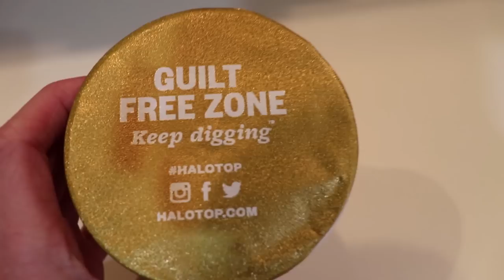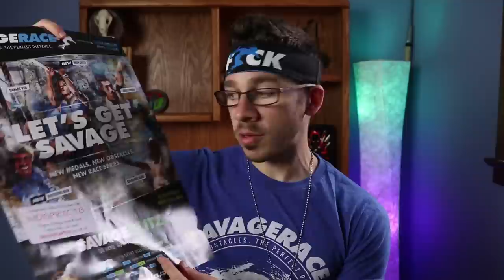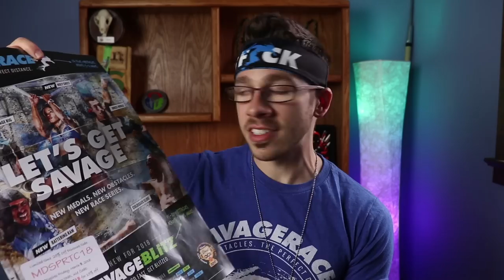TOUGH MUDDER vs SPARTAN RACE vs SAVAGE RACE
Tough Mudder vs Spartan Race vs Savage race.  The main differences between the 3 most popular United States ocr race series.

MY RACE GEAR:
Altra Superior 3.5
Altra Lone peak 4.0
Altra Escalantes 1.5 (road)
2xu tights
Quick silver board shorts
Mudgear Socks
Low-rise Mudgear Socks
Salomon Adv Skin 12 Pack

MY RACE FUEL:
Beet Elite
Gu Gels
Salt Tabs
Tailwind Powder

CAMERA EQUIPMENT:
Action Camera
Background Lamp